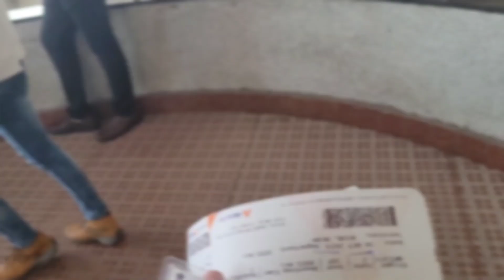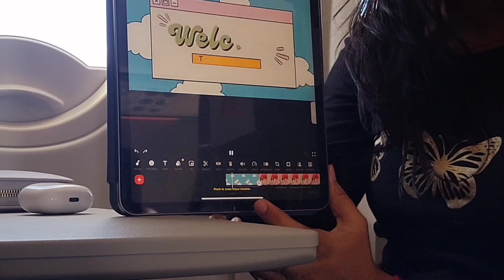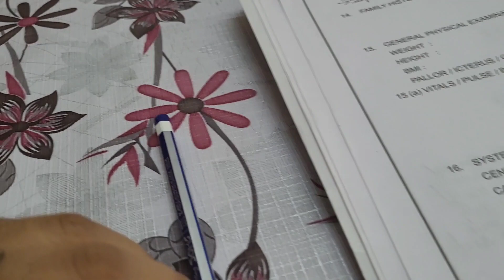Finally 1 step to my dream||Shifting to Hostel||A Transition into Hostel Life||Short tour of my room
To stay updated for the timings of live session do join my Telegram:

Note: Everything you see in this video is created by the owner i.e.Medico Sweta